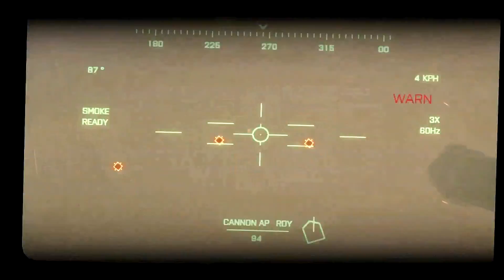Battlefield 3 Playthrough Part 7 - Thunder Run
TYTYGAMING Brings you a solo playthrough of Battlefield 3 on PC with Tdawg.